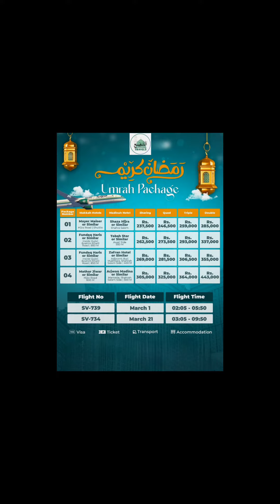RAMADAN + SHABAN UMRAH PACKAGES 2024 - lahore to jeddah umrah